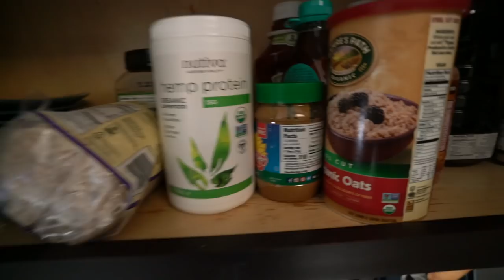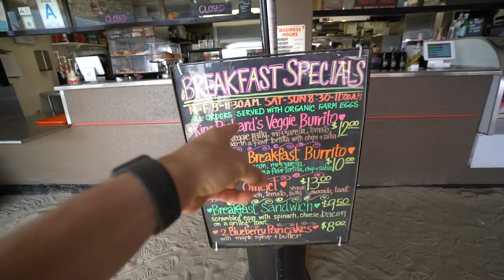Spending The Day With Her | Brendan Meyers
Checking out the new 6 story house, malibu, hanging with chica, and enjoying the Cali weather.

1515 7TH ST., #381.
SANTA MONICA, CA
90401